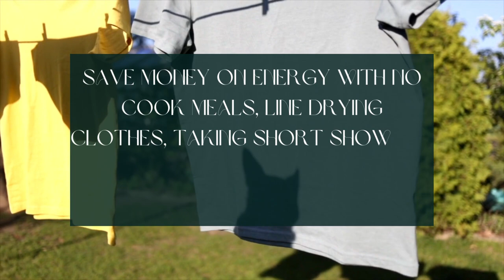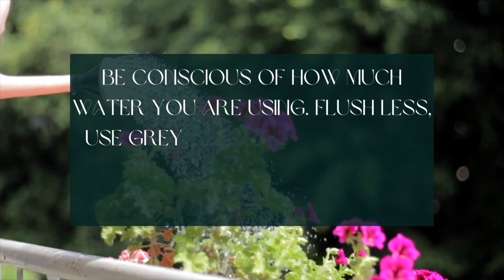Small Steps to CUT Your EXPENSES!!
Struggling to make ends meet? Want to free up some cash? Take a look at this video and your finances, and see how you can make some small changes to save money on your expenses.

Amazon Storefront